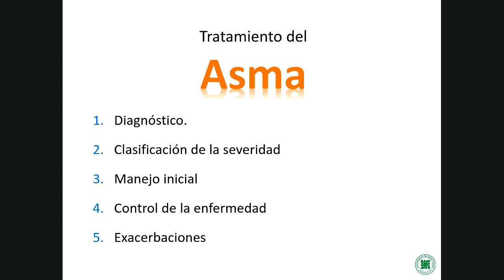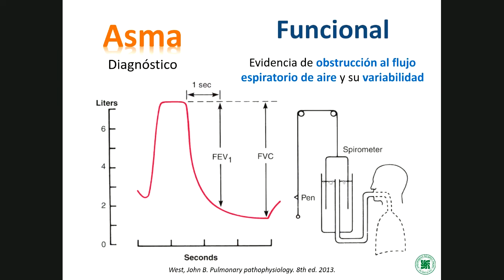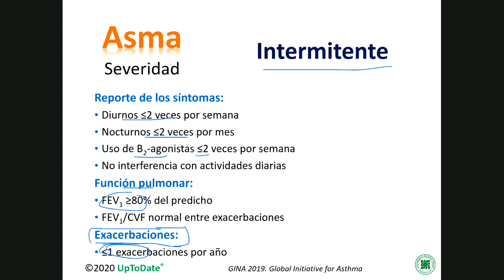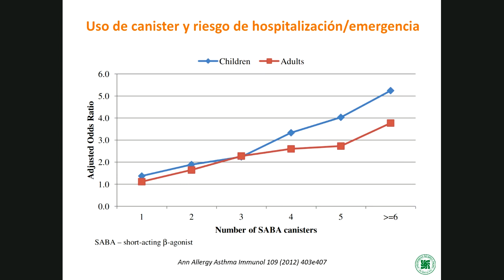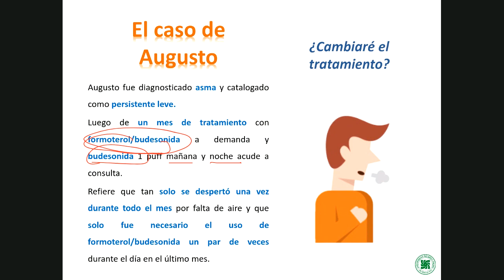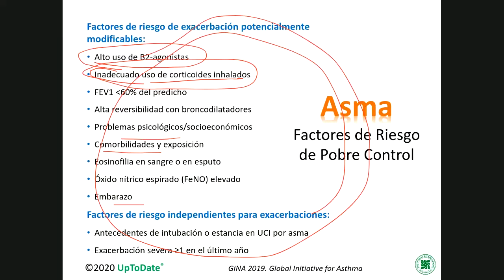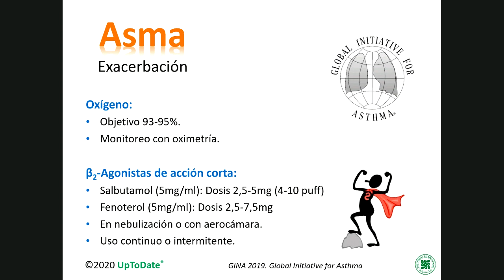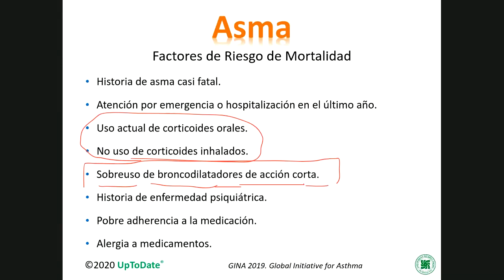Terapéutica Médica - Tratamiento del Asma 1/1 (Opción 2)